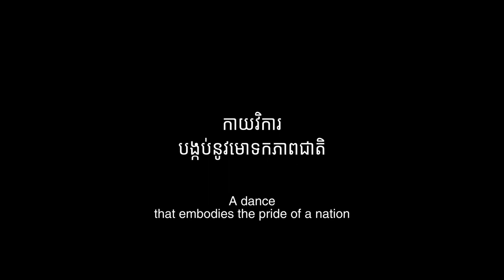ទេពហត្ថា The Perfect Motion - Official Trailer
Available in Original version (ENG/FR/KH – ENG subtitles) and Khmer version (ENG subtitles)

The documentary film follows two storylines: the creation of a show called Metamorphosis by the late Princess Norodom Buppha Devi (her very last production) and the history of the Royal Ballet of Cambodia, which dates back to 1906.